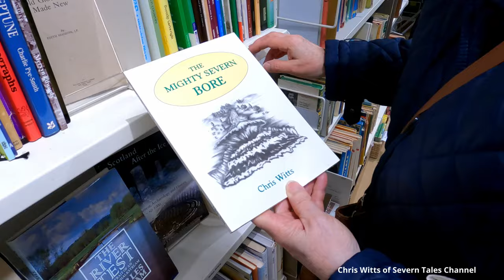Where is the world's highest yew tree hedge?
During the Roman occupation of Britain Cirencester was the second largest town in England. Today the town boasts having the highest yew hedge in the world!
Here you will find more of my exciting films
My YouTube Channel: chris witts of severn tales